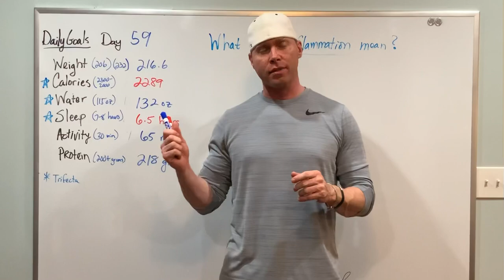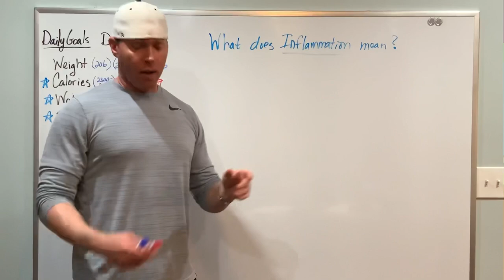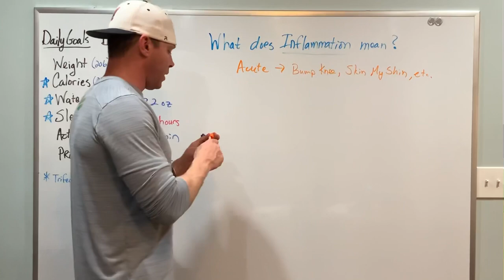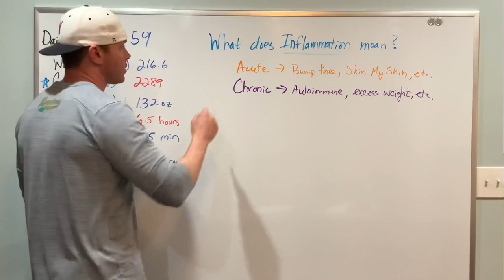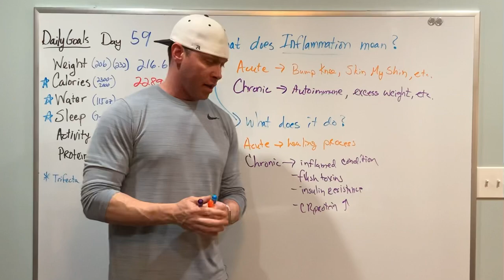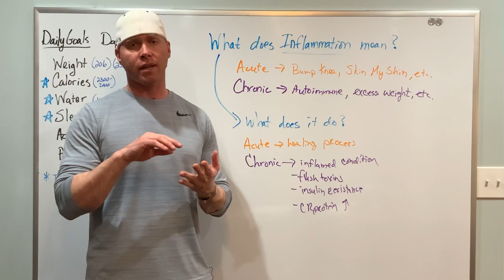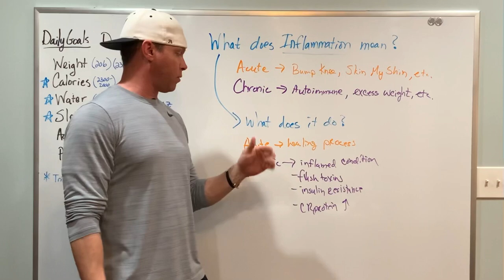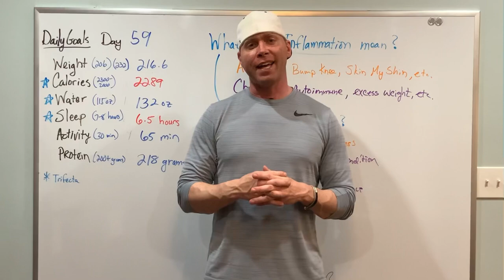The Trifecta of weight loss - Focus on 3 simple things to lose weight in 90 days and keep it off!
Day 59 of the 90 day weight loss challenge.  In this video, I talk about two types of inflammation.  Throughout this journey, I will be focusing on 6 daily goals with calories, water, and sleep being most important.  I like to call these three the TRIFECTA of any weight loss journey.

Link for Organic PB Fit
Link for Combat Protein Powder
Link for Organic Coconut Milk
Link for Ninja Blender

★☆★ Richard Geary ★☆★